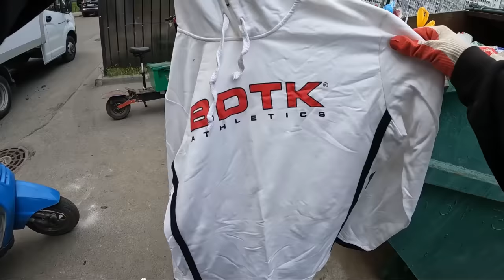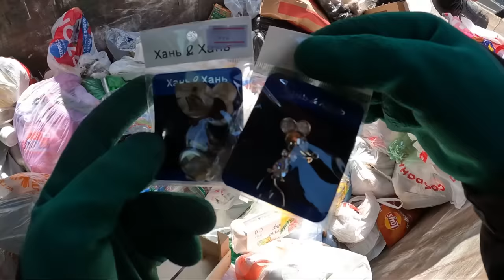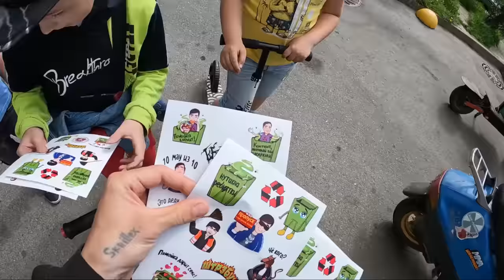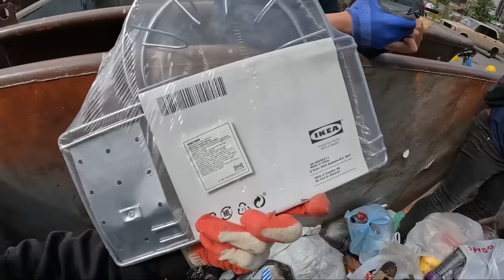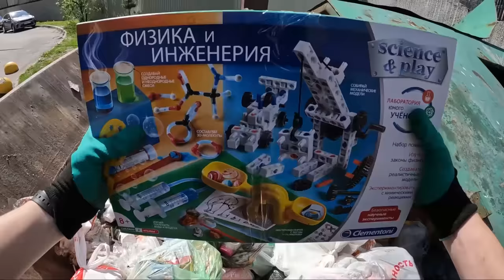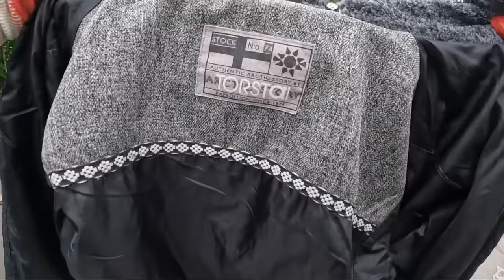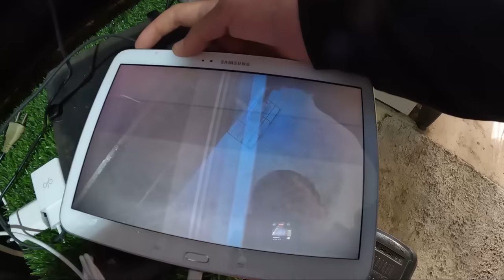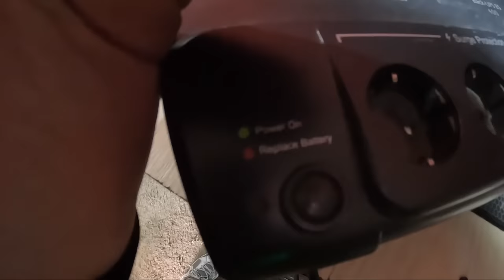Как я зарабатываю лазая по мусоркам Питера ? Dumpster Diving RUSSIA #37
Поддержка канала